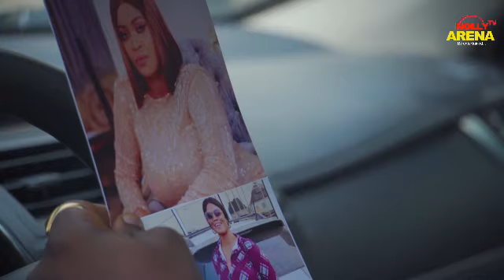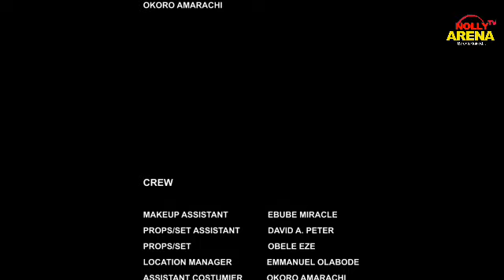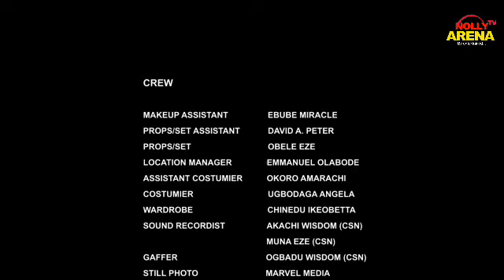SHE WAS SUPRISED TO HER HUSBAND THE KING SLEEPING WITH ONE OF THE PALACE MAIDEN - NIGERIAN MOVIE